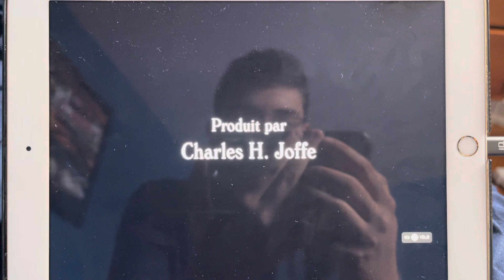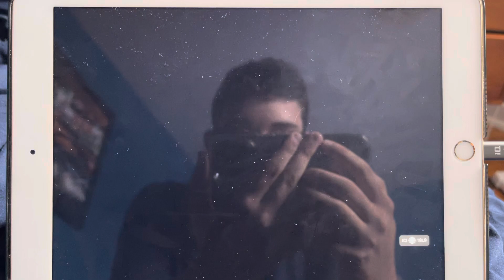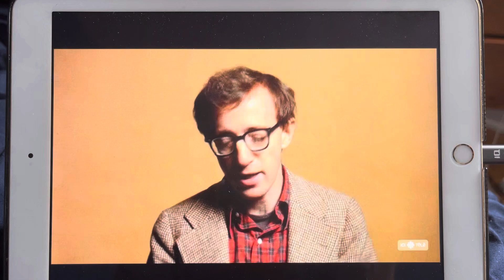Annie Hall - ICI Radio-Canada Intro